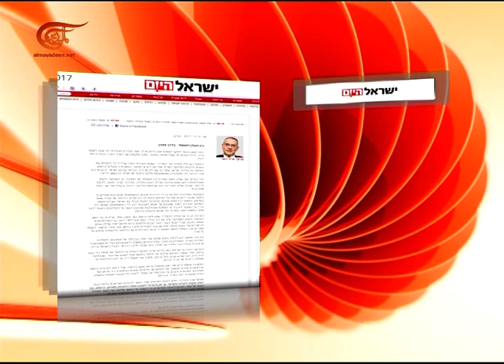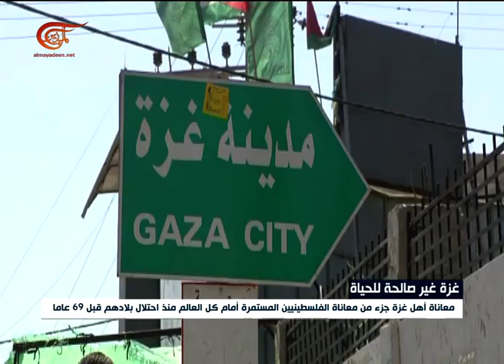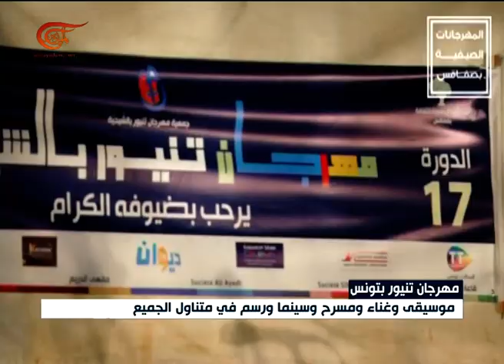نشرة الأخبار | السابعة | 2017-07-12